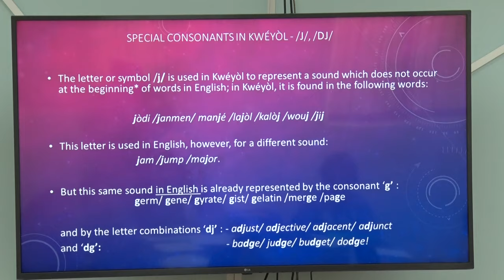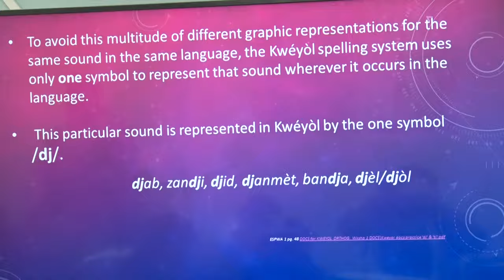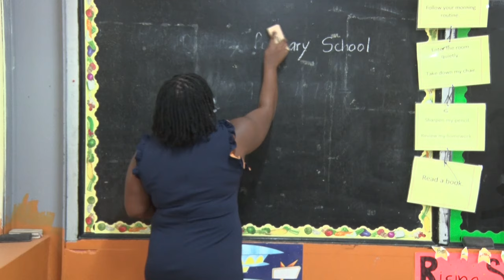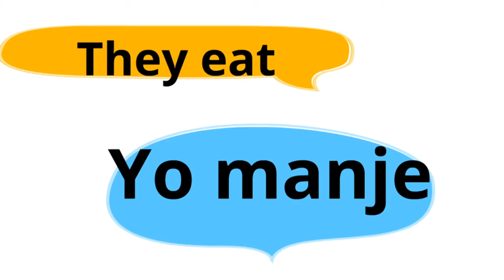Schools to commence Kwéyòl instruction in 2024 academic year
In a landmark development, students will receive formal Kwéyòl classroom instruction. Executed under the Saint Lucia Kwéyòl Curriculum Pilot Programme, teaching will commence at 14 primary schools, and one private institution in Sep. 2024, with Grades K, 1 and 3 receiving two 30-minute lessons per week.
This step marks the culmination of decades of advocacy and highlights a profound commitment to safeguard Saint Lucia’s intangible cultural heritage.